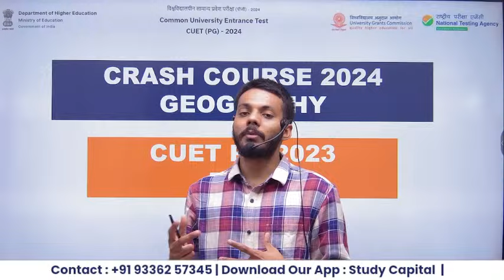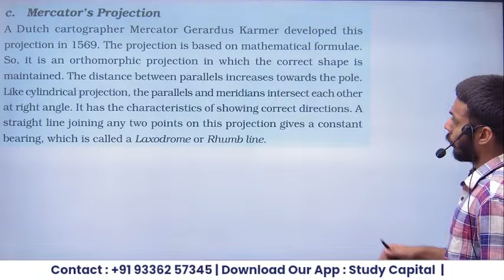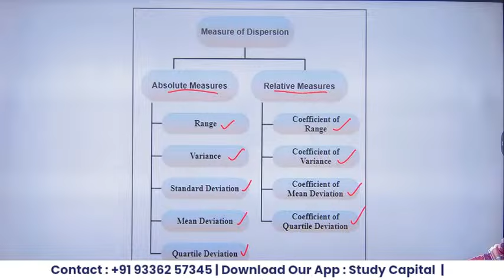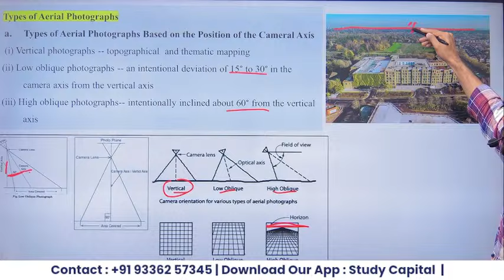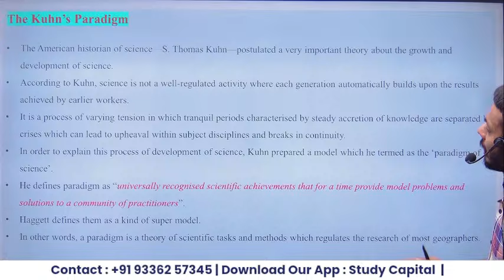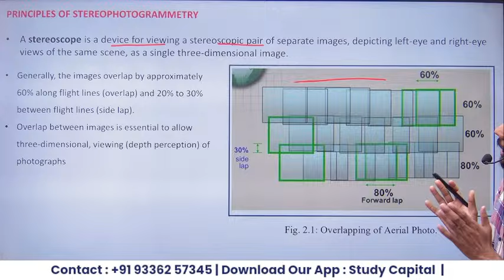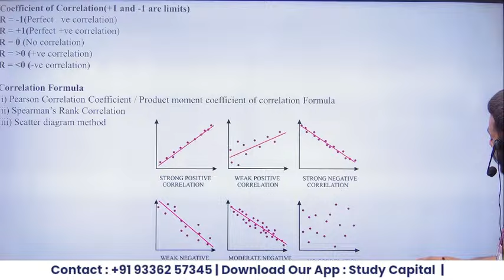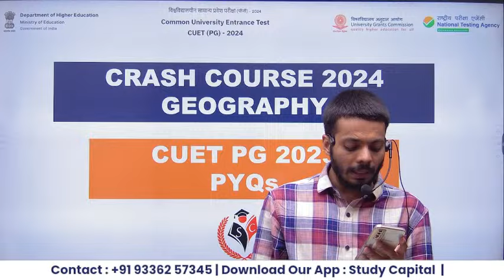CUET PG Free Class 3 : CUET MA/MSc Geography : MA Geography Syllabus Class with Subhash Sir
Course Features

Daily class
Doubt session
Study material/notes pdf
Special guidance

 / thestudycapital

bhu pg
thestudycapital